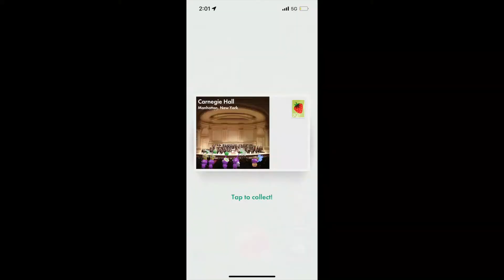『VIBLOG #4: NYC』 EPISODE #4: CARNEGIE HALL PERFORMANCE DAY!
IT'S TIME. CARNEGIE HALL LET'S GOOOOOO (vlog features a special guest from my choir!)

thank you for having our choir, carnegie hall! 💓✨

❂ beautiful (from the wii photo channel): kazumi totaka
❂ requiem aeternam (from requiem): john rutter
❂ doodle (from the wii photo channel): kazumi totaka
❂ funk it up (from friday night funkin': neon nights): me!!!
❂ pico (neon nights remix): original by kawaisprite, remix by me